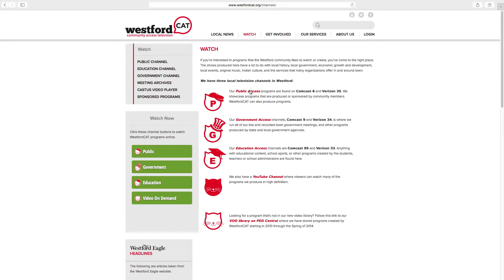WestfordCAT Website Hometown Media Awards Winner 2015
WestfordCAT is proud to announce we received a national award for Best Website in The Hometown Media Awards 2015